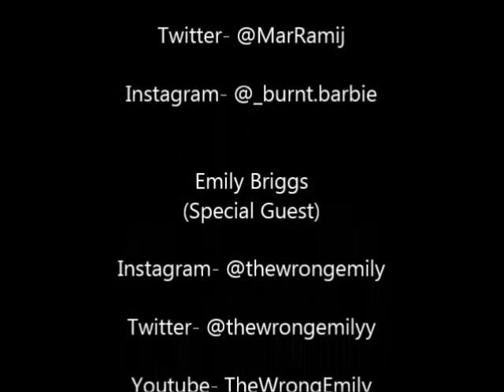Making A Myzfit Episode 2- Emily Briggs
Episode Two of the making a Myzfit is here! Today The Fat sits down with Emily Briggs also known as thewrongemily to discuss a range of topics from her motivation to favorite type of cereal.